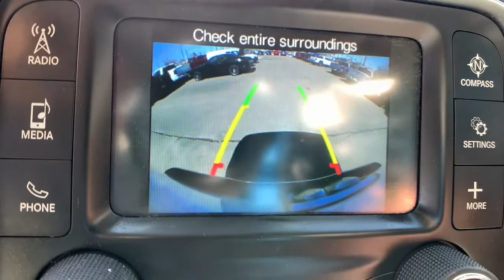2017 Ram 2500 Denver, Littleton, Aurora, Parker, Colorado Springs, CO R654301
Bright White Clearcoat Used 2017 Ram 2500 available in Denver Colorado at Brandon Dodge. Servicing the Littleton, Aurora, Parker, Colorado Springs, CO area.

Brandon Dodge
5600 S Broadway

2500 Tradesman, 4D Crew Cab, Cummins 6.7L I6 Turbodiesel, 6-Speed Automatic, 4WD, Bright White Clearcoat, Diesel Gray/Black w/Cloth 40/20/40 Bench Seat or Premium Cloth 40/20/40 Bench Seat or Premium Cloth Bucket Seats or Work Grade Vinyl 40/20/40 Bench Seat, 1-Yr SiriusXM Radio Service, 40/20/40 Split Bench Seat, Aluminum Wheels, Backup Camera, Bluetooth, Bright Front Bumper, Bright Grille, Bright Rear Bumper, Carpet Floor Covering, Chrome Appearance Group, Cloth 40/20/40 Bench Seat, Cold Weather Group, Customer Preferred Package, Driver Confidence Package, Engine Block Heater, For More Info, Call , Front & Rear Floor Mats, Heavy Duty Snow Plow Prep Group, Heavy Duty Trailer Package, No Satellite Coverage w/AK/HI, Off Road Package, Popular Equipment Group, Popular Equipment Package, Power Mirror Package, Power Package, Protection Group, Rear Folding Seat, Remote Keyless Entry, Safety Package, Security Package, SiriusXM Satellite Radio, Tow Package, Wheels: 18 x 8.0 Steel Chrome Clad, Winter Front Grille Cover.GREAT NEWS for you if you're looking for peace of mind when buying a used vehicle. Ask about NEW Dealin' Doug CERTIFIED PRE-OWNED Program! Certified Pre-Owned vehicles have been through our service department for a complete system check and meet the requirements to be covered. This Warranty has many advantages including our One Year Sign and Drive Roadside Assistance, Rental Allowance for $35 Per Day and Up To 10 Days, $75 Towing Reimbursement, and Trip Interruption $75 Per Day Up To $375 Per Occurrence.